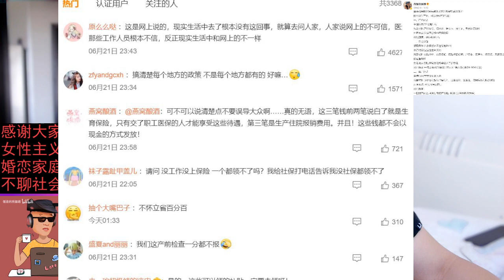怀孕和生产后可以领的三笔钱